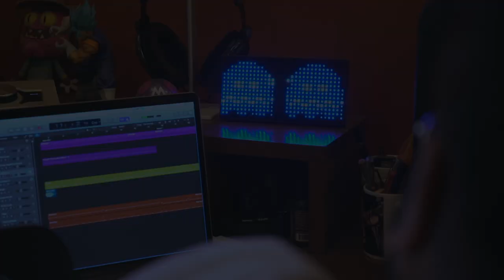Toneforge Misha Mansoor Guitar Plugin | Joey Sturgis Tones | Demo by Yatin Srivastava | 100% HEAVY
Yatin Srivastava // 24 // New Delhi

I've been using JST plugins for quite a while now and I've also been a huge fan of their older Toneforge plugins. But this plugin I had to check out. Periphery is one of my favourite bands and their production is probably for me, the best out there! And this plugin is no less. Featuring three modes of Clean, Crunch and Lead - a rotating wheel essentially provides you with an unlimited amount of flavours and tones for each section. The amount of flexibility can be a bit confusing, but once you get the basic idea of the plugin, it's really something different. It has a very tangible feeling when you're going through the knob to choose what kind of tone palette you want. For me personally, the best feature has to be the Precision Drive pedal that's included in the plugin. It really gives you that signature Periphery sound. Other than that, the delay and reverb pedals are also wonderful and really help in getting that signature TesseracT type clean sound.

So here's a small ditty to showcase how it sounds. All the guitar sounds in this are through the Toneforge Misha Mansoor plugin. What do you guys think?

If you like what you heard, you can buy the plugin

Gear Used:

Paul Reed Smith Custom 24 (30th Anniversary Edition)
Universal Audio Apollo Twin Duo Audio Interface
JST Toneforge Misha Mansoor Guitar Plugin
Systematic Productions Eurobass
GetGood Drums Modern & Massive (for the Cymbals)
Beau Burchell Drums (for the Kick, Snare and Toms)

If you're interested in listening to my music/my band's music, head down to these links below to find our music:

I proudly use Paul Reed Smith Guitars, .strandberg* Guitars, D'Addario Strings and Gruv Gear Fret Wraps.

Filmed by Ish Raheja with a Sony A7s ii and a Canon 24-70mm f2.8 lens
Edited and Color Graded in Final Cut Pro X